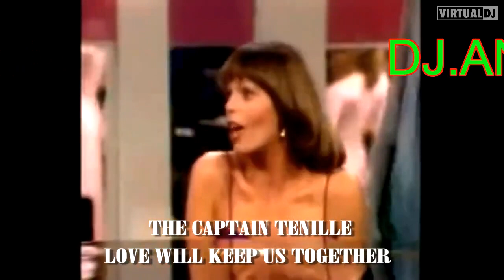DJ.ANTONIO CAXINEIRO RECORDANDO LOS 70,S 80,S